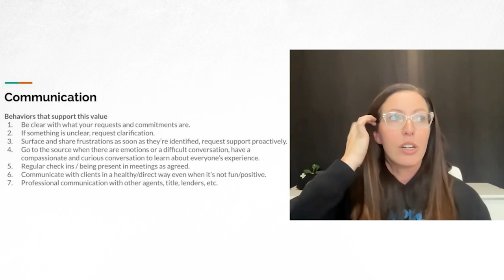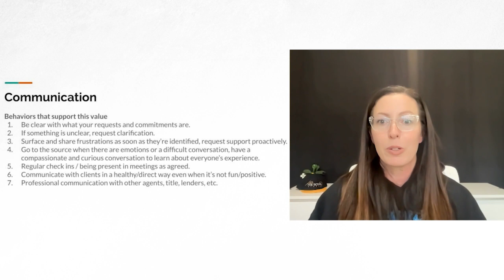Our group core values - Communication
Jessica Smith is a team leader & licensed Real Estate Agent at eXp Realty who has a HUGE passion for helping Realtors scale their business using Social Media.

🏆 Useful Resources 🏆

🤫 FREE access to 4 PRIVATE Mastermind calls per week with Spot Coaching and Accountability Check Ins
😈 FREE custom plans for BRANDING, CONTENT, MARKETING, and LEAD GENERATION and access to our LEADS to fill in the gaps and get in front of more buyers & sellers
🎥 FREE Social Media Content Prompts, Video Tips, and guide to running the most effective FB ads.
⚙️ FREE custom funnel template for every agent who joins us - is this also for free?
📜FREE Detailed Buyer & Seller Processes with scripts, email templates, and when to
🙋‍♀FREE FAQ pages to use and share with buyers and sellers
Leverage Lounge with access to Free and A-La-Carte admin and support services for your video editing, client care, CRM setup and more!